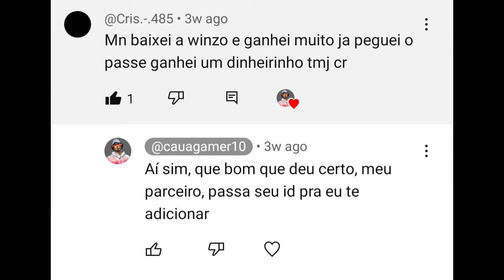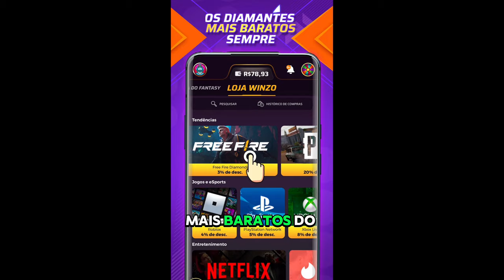COMO PEGAR MESTRE FÁCIL NA NOVA TEMPORADA 26 DO CS RANQUEADO!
Músicas usadas no vídeo: